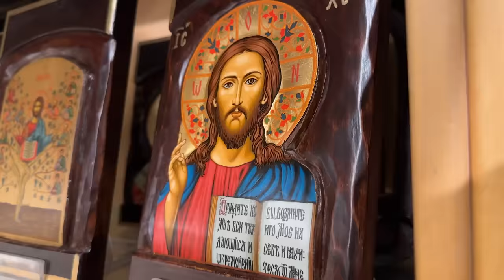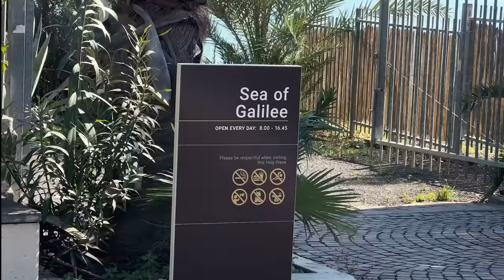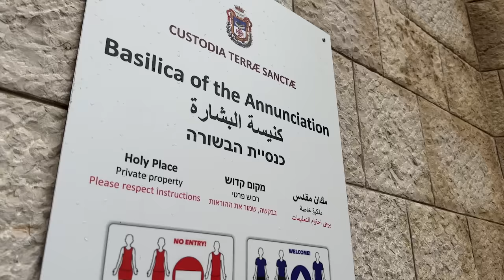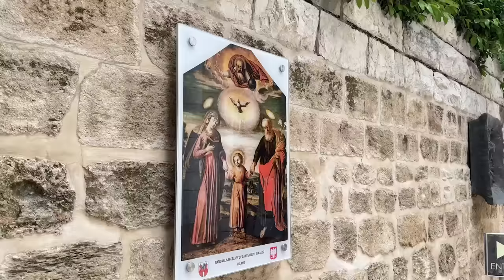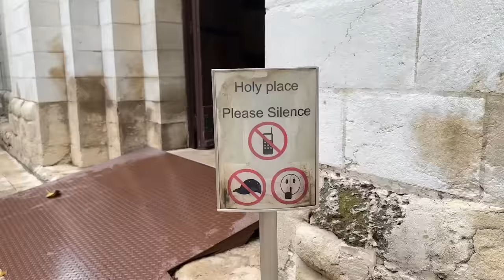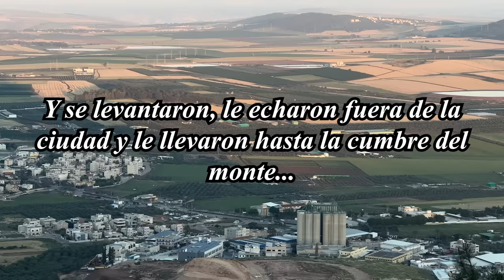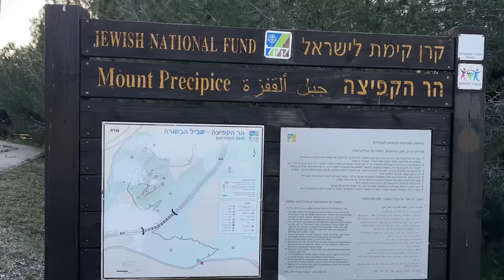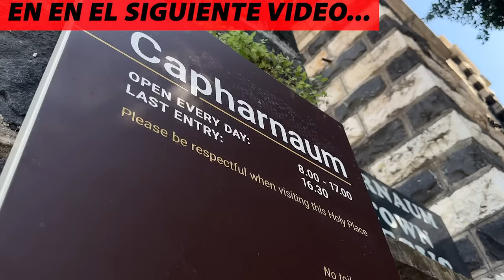NO ES UN MITO! Encontramos la CASA de JESÚS en ISRAEL